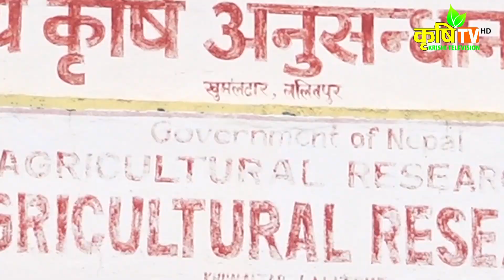सुसागबाट लाखौं आम्दानी || Krishak ra krishi anusandhan || कृषक र कृषि अनुसन्धान